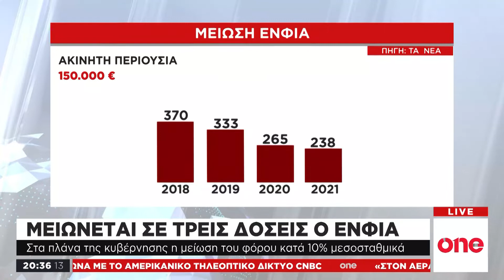Μειώνεται σε τρεις δόσεις ο ΕΝΦΙΑ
Σε εφαρμογή του σχεδίου για κλιμακωτή μείωση του ΕΝΦΙΑ, περνάει το Υπουργείο Οικονομικών, από τον ερχόμενο Αύγουστο. Σε πρώτη φάση οι ιδιοκτήτες μικρής ακίνητης περιουσίας αναμένεται να ωφεληθούν από την μείωση του 10% η οποία όμως αναμένεται να φτάσει το 30% μέχρι το 2021, ανεξαρτήτως του μεγέθους της ακίνητης περιουσίας.